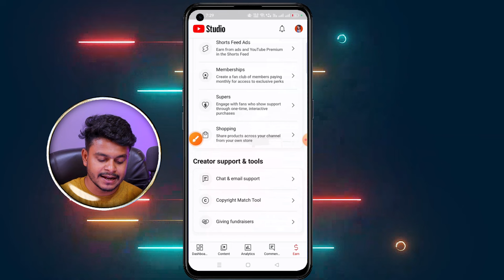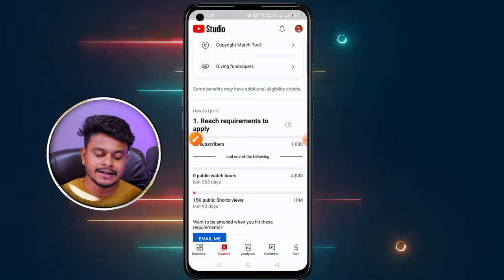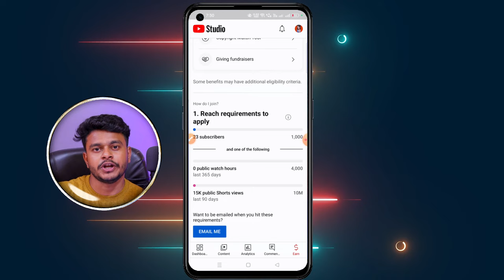Watch Time Not Showing in YT Studio | YouTube Studio me Watch Time Show Nahi Ho Raha Aai 2023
How to Fix Watch Time Not Showing in YT Studio
As a content creator, it can be frustrating when you don't have access to accurate watch time data on your YouTube channel. Without this data, it can be difficult to determine which videos are performing well and which ones need improvement. If you're experiencing issues with watch time not showing in YT Studio, you're not alone. In this article, we'll explore some possible solutions to this problem.

Check Your Video Analytics
The first thing you should do is check your video analytics. In some cases, watch time data may not be showing up because it's being delayed. YouTube's processing time for watch time data can vary, so it's possible that you just need to wait a little longer for the data to show up.
Another thing to check is whether or not your videos have any restrictions that may be preventing watch time data from being recorded. If your videos have age or location restrictions, for example, this can affect your watch time data.

Make Sure Your Videos Are Public
If your videos are set to private or unlisted, watch time data may not be available. Make sure that your videos are set to public if you want to track watch time data accurately.

Check Your Channel Settings
It's also possible that your channel settings are preventing watch time data from showing up. Make sure that your channel is set up correctly and that you've enabled all the necessary features to track watch time data. You can do this by going to your channel settings and clicking on "Advanced settings."

Clear Your Cache and Cookies
Sometimes, clearing your cache and cookies can help resolve issues with watch time data not showing up. This is because clearing your cache and cookies can help refresh your browser and ensure that you're getting the most up-to-date data from YouTube.

Contact YouTube Support
If you've tried all of these solutions and you're still not seeing watch time data in YT Studio, it may be time to contact YouTube support. They'll be able to help you troubleshoot the issue and get your watch time data back on track.

In Conclusion
While it can be frustrating to deal with issues related to watch time not showing in YT Studio, there are several possible solutions to this problem. By checking your video analytics, making sure your videos are public, checking your channel settings, clearing your cache and cookies, and contacting YouTube support, you can hopefully resolve this issue and get back to tracking your watch time data accurately.

                 GRAPHICS CARD       ASUS TUF GAMING RTX 3060 TI V2 + 8GB
                 RAM                              32GB
                 ROM                              2TB SSD + 500GB HDD
                 KEYBOARD                  LOGITECH G213 USB GAMING
                 MOUSE                         LOGITECH G102 USB GAMING

                 LENS                              CANON 50MM 1.8F PRIME

                SOFTWERE                    SONY VEGAS PRO 19

About Channel :-
Welcome to rony4you YouTube Channel. We explain about YouTube monetization Updates, YouTube New Features, YouTube Hidden Settings, YouTuber Tips, YouTube Growth Tips & Tricks, YouTube Views Problem